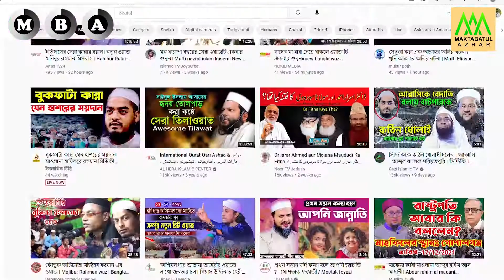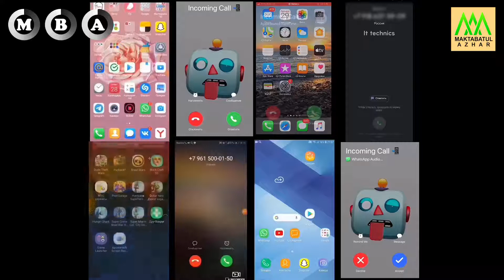একই কালারের বিভিন্ন ডিজাইনের বক্তা | ফাউল বক্তা (ফাবনিক)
ফাউল বক্তা